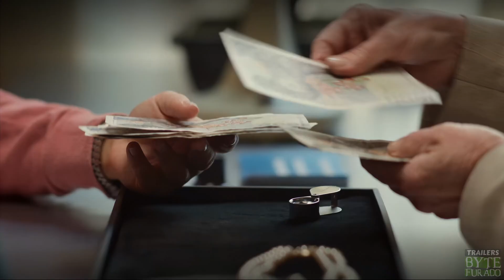Barracuda Queens (2023) | Teaser Trailer Dublado | Série Netflix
Quer aprender inglês para assistir seus filmes e séries preferidos no idioma original? Realize seu sonho de falar inglês com segurança e naturalidade

Sinopse: Barracuda Queens é uma série sueca de drama e suspense produzida pela Asp Varhos para a Netflix. Inspirada em uma história real, a trama se passa em 1995 e acompanha as amigas Lollo (Alva Bratt), Klara (Tindra Monsen), Frida (Sandra Zubovic) e Mia (Tea Stjärne), conhecidas como Barracuda Queens por levarem vidas regadas de luxo, festas e privilégios.

5 de junho de 2023 em Netflix / Drama, Policial, Suspense
Criado por Camilla Ahlgren, Sofie Forsman, Tove Forsman
Elenco: Alva Bratt, Tindra Monsen, Sandra Zubovic
Nacionalidade: Suécia